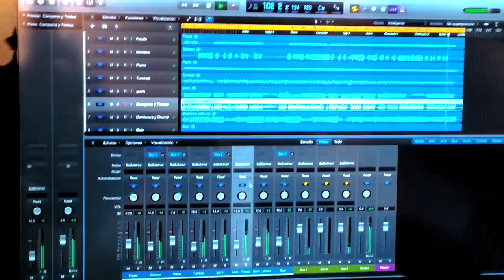La Vida Loca - Manny La Figura (Detras de Camaras)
Edition: DJConde